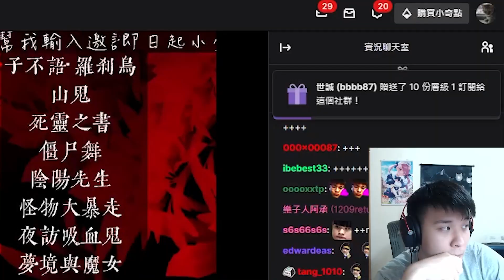【RB世誠】送VT訂閱竟然被無視！拿仔魚送的拿去送別的VT！ by RB的B